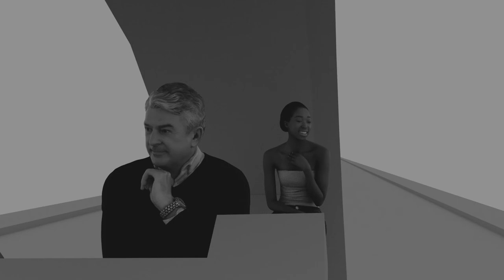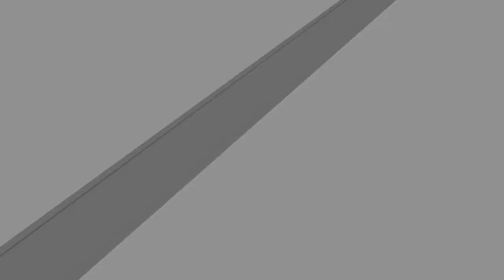The Road Trip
An Animated Short-Film.